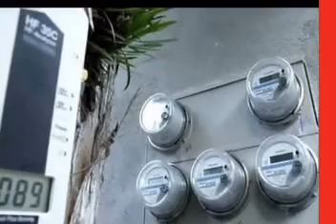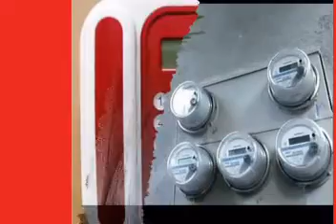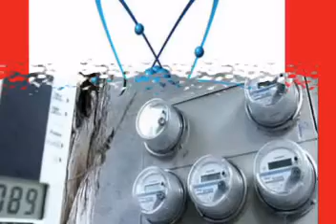Cell Phone Electromagnetic Waves (Radiation Meters) Home Radiation Protection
Cell Phone Electromagnetic Waves (Radiation Meters)
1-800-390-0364 CALL FREE INFORMATION & CONSULTATION

Headphone for cell phone gamma radiation monitor wireless phone headset reviews cell phone electromagnetic brain tumor cell mobile phone cancer cell phone. Grounding wire electricity grounding health effects of cell phones headset wireless electromagnetic protection radiation shields cellphone wifi cell towers.